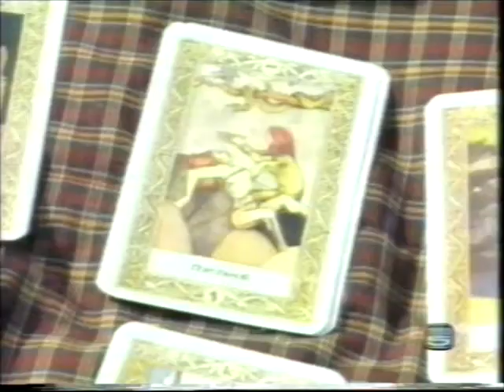Darayan ดารายัณ (2539) สินจัย อนุวัฒน์ ขวัญฤดี EP03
ดารายัณ (ศุภกร สร้อยวิวัฒน์) ช่อง 5 ปี 2539 (Exact) สินจัย หงษ์ไทย เปล่งพานิช (ดารายัณ), อนุวัฒน์ นิวาตวงศ์ (ภูริศ / ภูวัน / ดิน), ขวัญฤดี กลมกล่อม (ฌาณิกา / บุษบา), กรรชัย กำเนิดพลอย (ธรรศ / ธัน), วิทิต แลต (นิวัติ / หิน), ไชยวัฒน์ อนุตระกูลชัย (ปณต / ลม), ศรัทธา ศรัทธาทิพย์ (โป้ง), ดารณีนุช โพธิปิติ (จุ๊ / น้ำ), สุเชาว์ พงษ์วิไล (ดร. เที่ยง), มารศรี อิศรางกูร ณ อยุธยา (ยาย), สีเทา (ดำ), อานนท์ สุวรรณเครือ (อนัตชัย), วรสิทธิ์ ชีพสาธิต